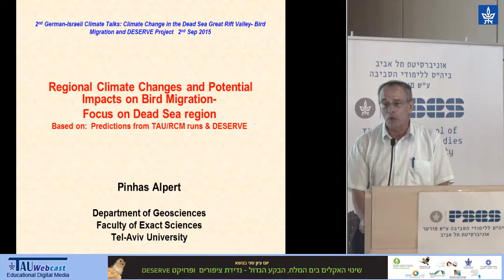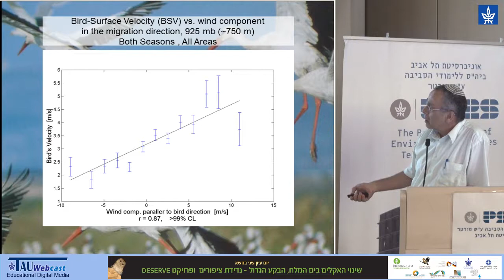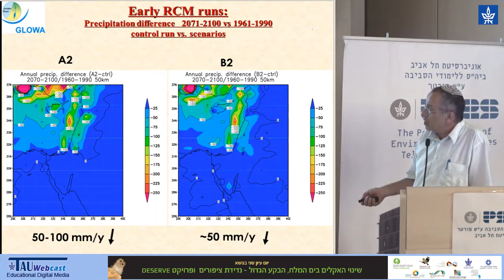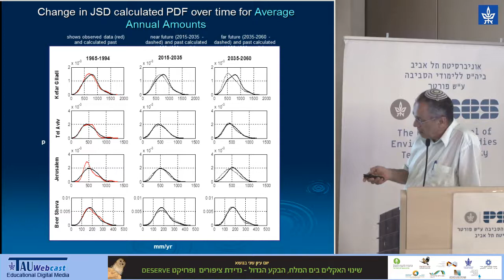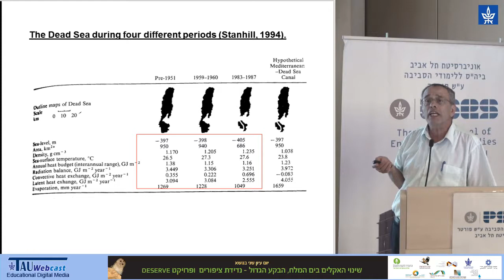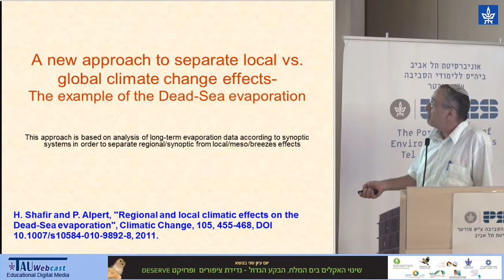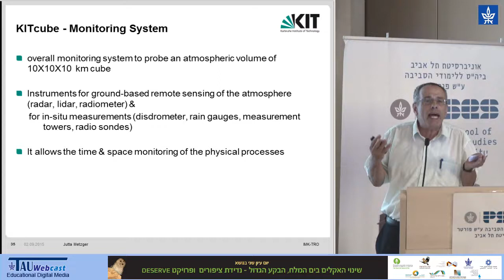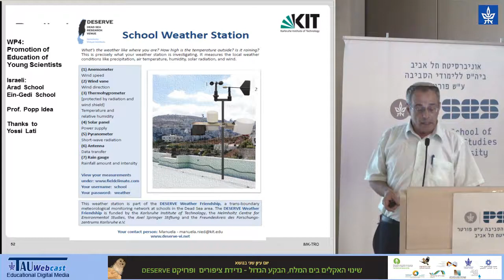Climate Changes & Potential Impacts on Bird Migration in the Dead Sea, Based on TAU/RCM & DESERVE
Speaker: Prof. Pinhas Alpert, Tel Aviv University
Venue: Porter Hall, Tel Aviv University
Date: 2 Sep 2015
Event: 2nd German-Israeli Climate Talks: Climate Change in the Lowest Place on Earth, the Dead Sea, Great Rift Valley – Bird Migration and DESERVE Project